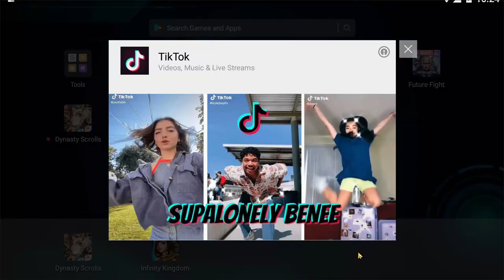[MARVEL Future Fight] 🔋 Superior Iron man Review ¿Vale la Pena?